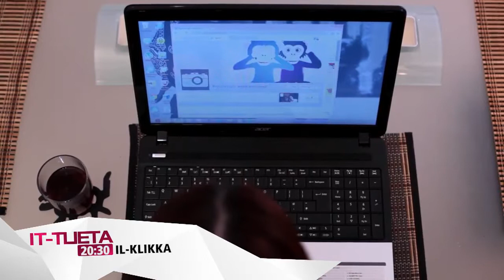Il-Klikka | Season 2: Episode 7 - Trailer